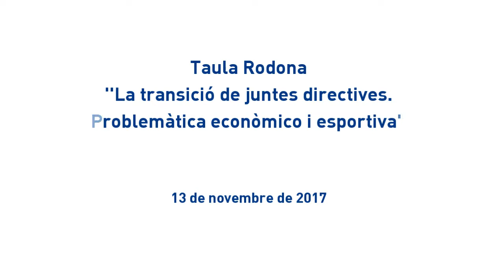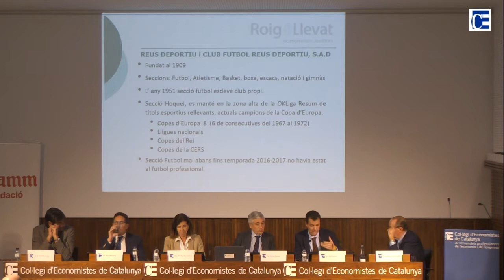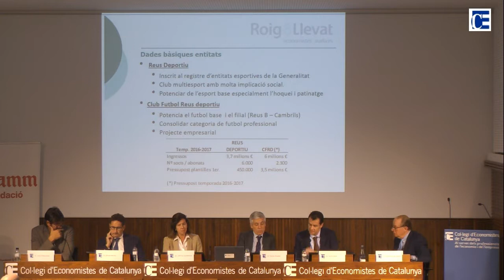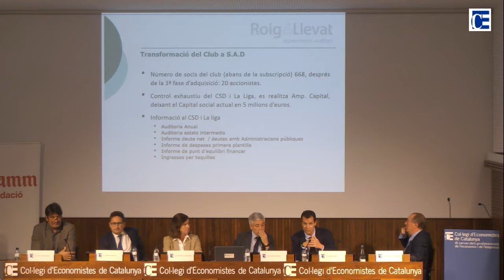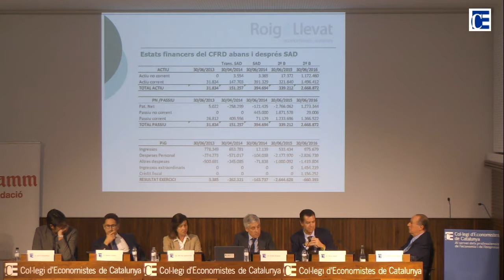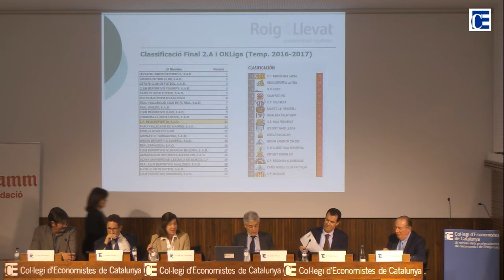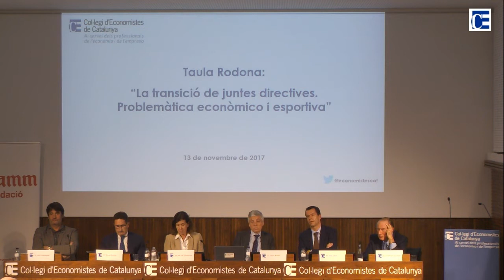La transició de juntes directives. Problemàtica econòmico i esportiva | Taula rodona 13 /11/2017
Benvinguda: Sr. Emilio Álvarez, president de la Comissió d'Auditors de Comptes | REA+REGA Catalunya

Introducció: Sr. José Maria Gay de Liébana, president de la Comissió d'Economia i Finances de l'Esport del Col·legi d'Economistes de Catalunya

Ponents:
Sr. Bernat Antràs, advocat. President del Club Natació Barcelona. Soci-director del Bufet Antràs
Sr. Jordi Llevat, economista. Membre de la Comissió d'Auditors de Comptes | REA+REGA Catalunya. Auditor de Comptes del Club Futbol Reus Deportiu SAD
Sr. Jordi Villacampa, ex-president del Club Joventut de Badalona (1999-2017)

Modera:
Sra. Mª Paz Corominas, membre de la Comissió d'Economia i Finances de l'Esport del Col·legi d'Economistes de Catalunya